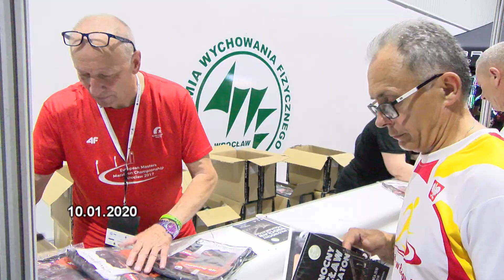Sportowy Przegląd Tygodnia 07 - 10.01.2020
W Przeglądzie Tygodnia o niespodziewanej porażce koszykarek Ślęzy. Wrocławianki uległy ekipie z Łodzi. Powiemy o lacrosse i losowaniu ME we Wrocławiu. Nie zabraknie też koszykówki. Powiemy o derbach drugiej ligi Hes Basketball vs Exact System Śląsk i zapowiemy kolejne stracie pierwszoligowych koszykarzy WKK. Na koniec o WroSZS i turnieju piłki ręcznej dzieci oraz o ostatnich wolnych miejscach na Nocny Półmaraton.